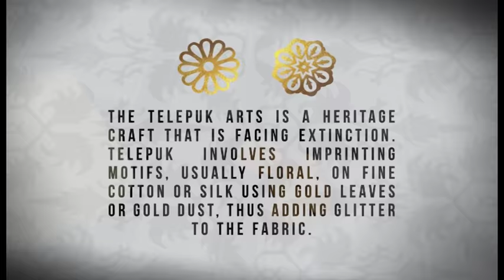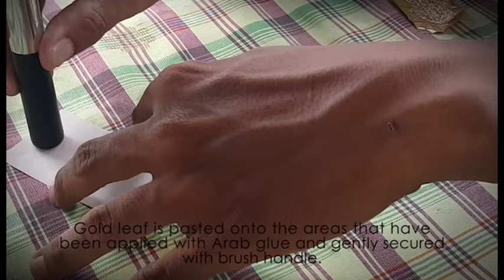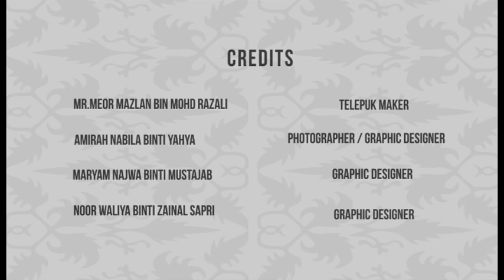Malaysia Culture - Telepuk Art